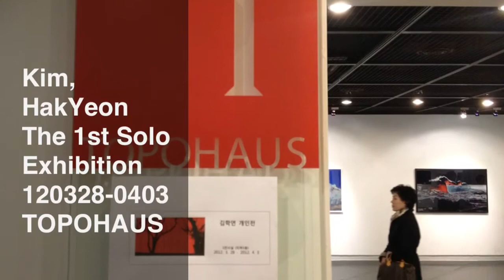김학연 작가 개인전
김학연 작가가 세계를 여행하며 작업한 사진들을 독창적인 방법으로 재현해 전시하고 있다.
일시. 2012년 3월 28일 부터 4월 3일 까지
장소. 토포하우스 갤러리, 인사동